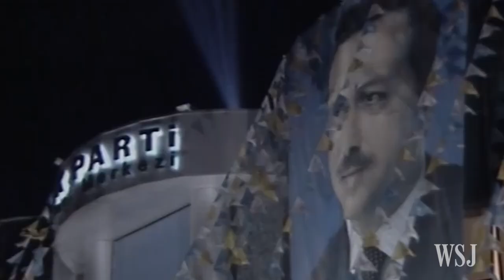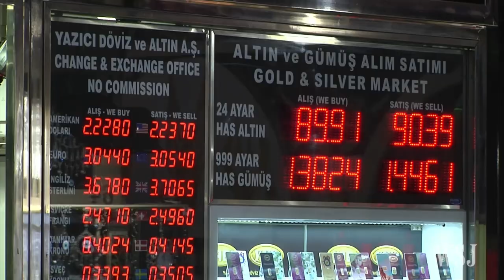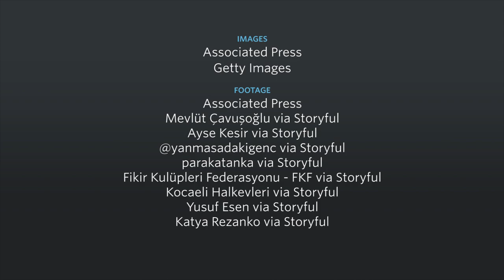Turkey's President Recep Tayyip Erdoğan: A History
On April 16, 2017, Turkey's citizens will vote on a series of constitutional referendums, which could dramatically reshape the government and keep President Erdogan in office for another two decades. Here's a look at Erdogan's political career over the past two and a half decades. Photo: Associated Press